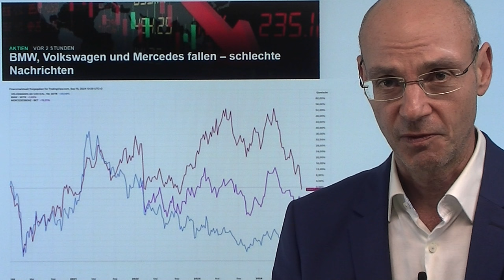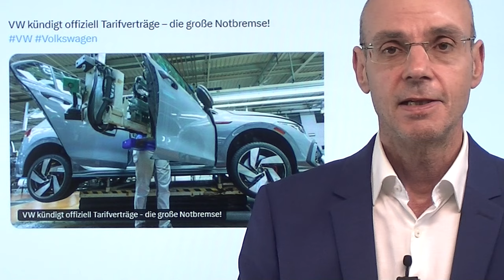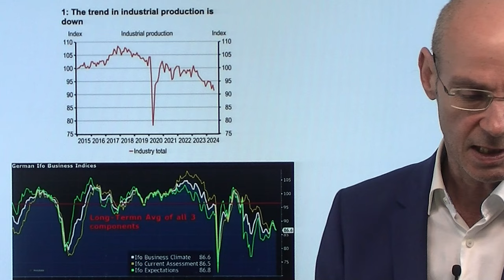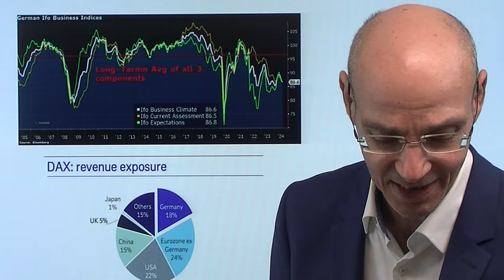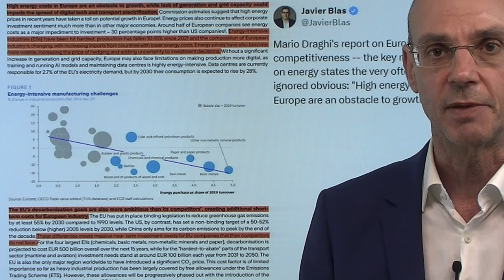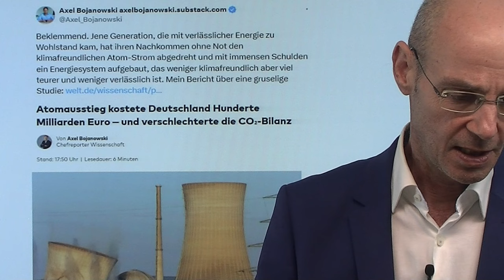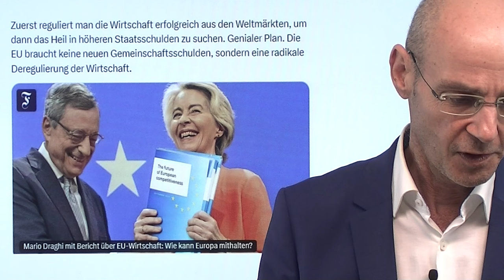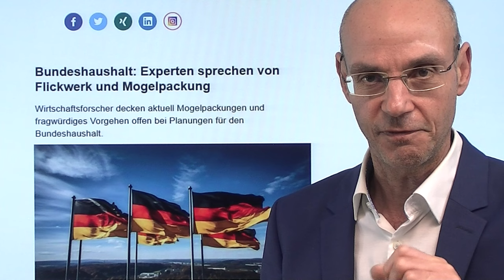Dax: Kapiert er endlich, wie schlecht Deutschland wirklich dasteht? Marktgeflüster Teil1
2. Bundeshaushalt: Experten sprechen von Flickwerk und Mogelpackung

Der Dax hat sich seit längerer Zeit von der schwachen Wirtschaft in Deutschland abgekoppelt und alle Warnsignale ignoriert - besonders gut sichtbar beim Vergleich zwischen Dax und ifo Index, die früher parallel liefen. Die Krise bei Volkswagen und das heute bekannt gewordene Desaster bei BMW (und Continental) aber sind eine Art Weckruf, dass die Dinge in die falsche Richtung laufen! In den letzten Monaten aber orientierte sich der deutsche Leitindex vor allem am Dow Jones und schien immun gegenüber den wirtschaftlichen Realitäten in Deutschland. Ist das nun vorbei? Auch in den USA und an den Weltmärkten immer mehr Anzeichen, dass die globale Wirtschaft vor einem Abschwung steht - sichtbar auch am Ölpreis..